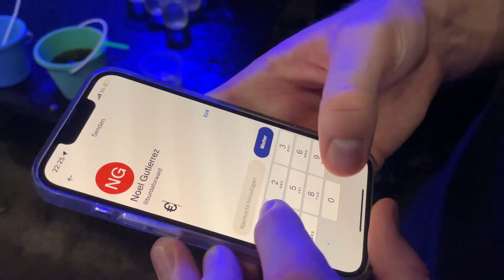Der Full-Moon Party Vlog | NoelGVlog #11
Die legendäre Full-Moon Party in Koh Phangan. Die meisten haben schonmal davon gehört. Aber wie sieht es dort aus? Was geht dort ab? In diesem Vlog zeige ich es euch